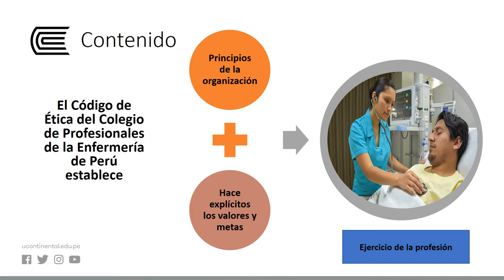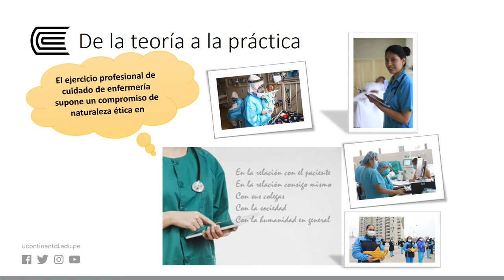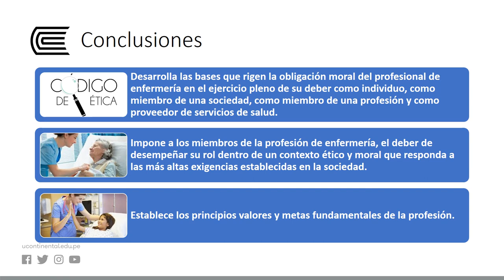Código de ética del colegio de enfermeros del Perú